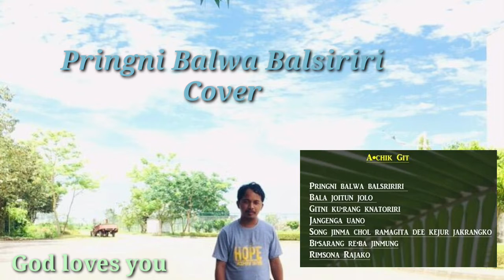Pringni Balwa Balsiriri Cover| Sang at low key( Blessed Palm Sunday)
Just an cover song sang at very much low key.
I had tried my best to sing at this low, sorry for the bass sound.
Mixing is done at a very much short time by my Brother Krimchang G Momin